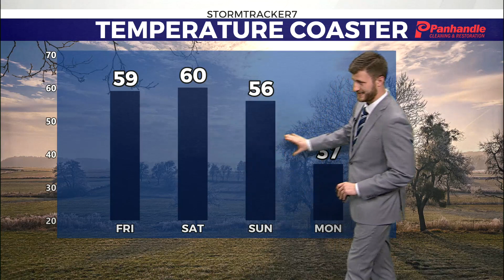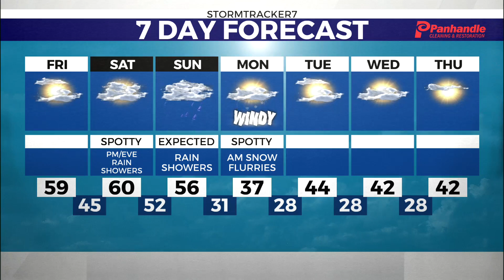Weather that matches our feel good Friday